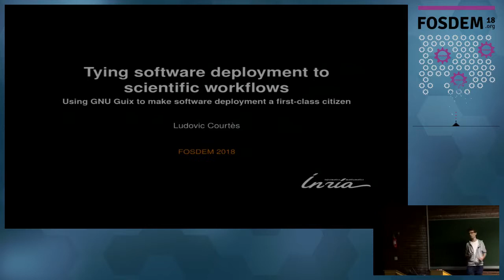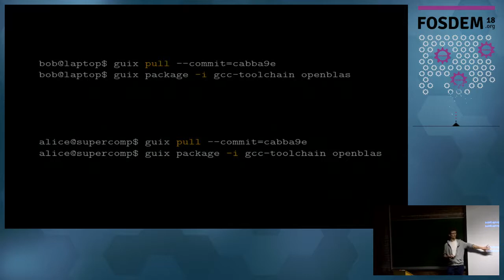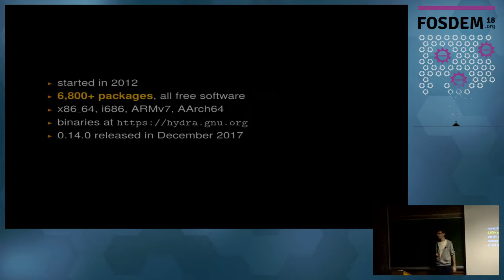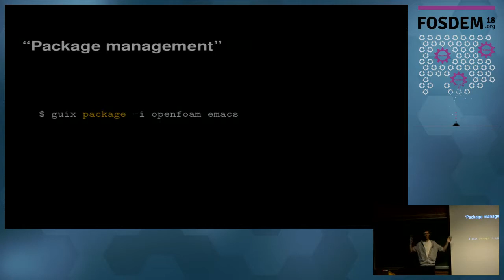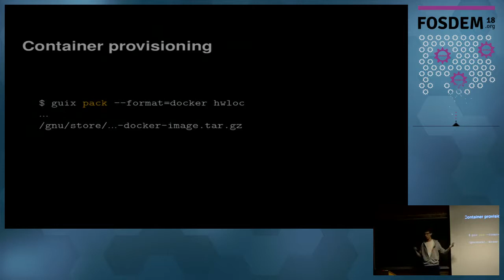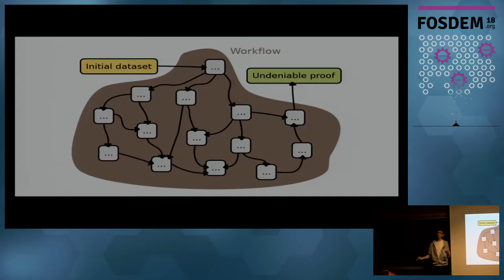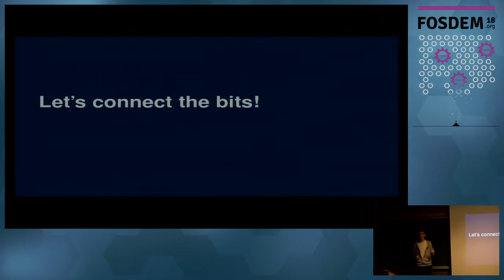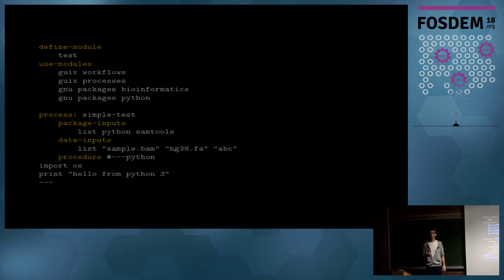Tying software deployment to scientific workflows Using Guix to make software deployment a first-cl…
Tying software deployment to scientific workflows Using Guix to make software deployment a first-class citizen
by Ludovic Courtès